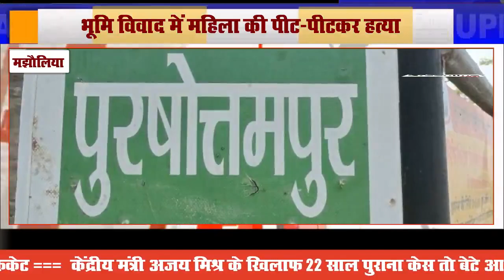green line news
More information---